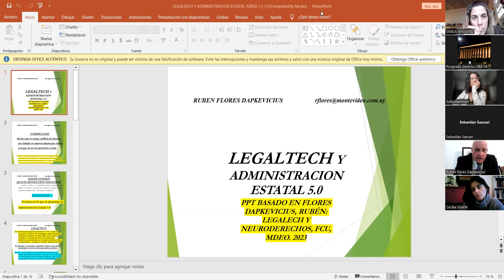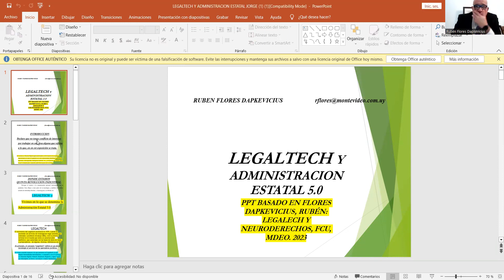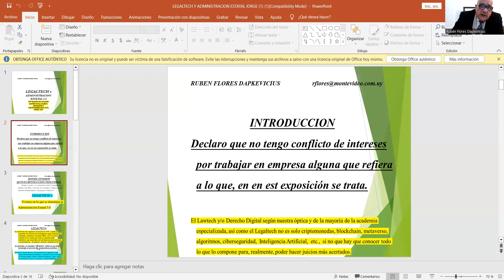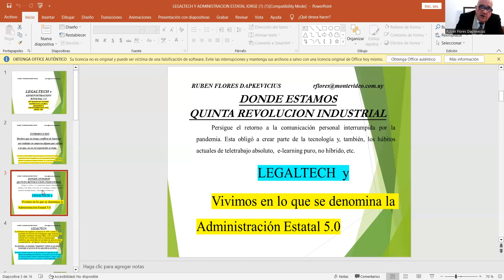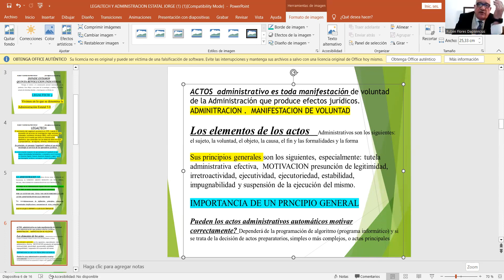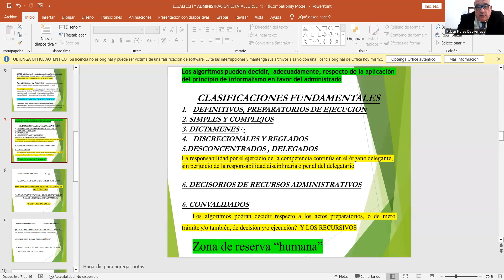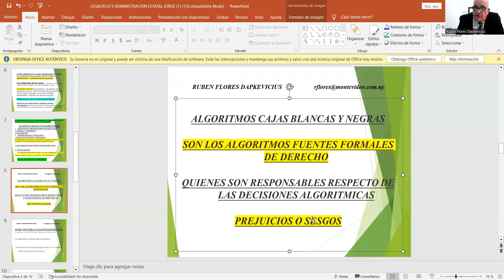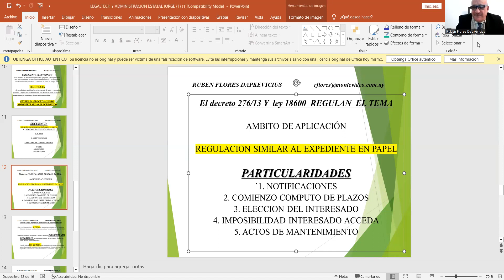ABOGADO DEL FUTURO LEGALTECH POSGRADO UNIVERSIDAD DE BUENOS AIRES UBA INTELIGENCIA ARTIFICIAL AGESIC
El presente video trata del tema que enuncia
Para un estudio más detallado se recomienda la siguiente bibliografía
Flores Dapkevicius, Rubén: Tratado de Derecho Constitucional, tomos I y II, La Ley, Mdeo. 2021. 2da edición.
Flores Dapkevicius, Rubén: Tratado de Derecho Administrativo, Tomos I y II , La ley, Mdeo. 2021, 2da edición.
Flores Dapkevicius, Ruben:  Legaltech, FCU, Mdeo. 2023
Flores Dapkevicius, Ruben:   Prevención de Lavado de Activos, con activos físicos y criptoactivos,  FCU, Mdeo. 2023, 2da edición
Flores Dapkevicius, Ruben: Manual de Derecho Público, Tomo I, constitucional,  B de F Euros Editores, Buenos Aires 2007.
Flores Dapkevicius, Rubén: Manual de Derecho Público, tomo II, administrativo, Euros Editores, Buenos Aires 2007.
Funcionarios Públicos segunda edición, La Ley, Mdeo.  2023
Flores Dapkevicius, Rubén: La acción de nulidad actualizada con la Ley N° 20010, 4ta edición, Mdeo, 2022 edición.
Flores Dapkevicius, Rubén: Constitución de la República Oriental del Uruguay, anotada y concordada, IJ editores, Mdeo. 2021, 3ra Edición.
Flores Dapkevicius, Rubén: Derecho Penal Administrativo: El procedimiento disciplinario, IJ editores, Buenos Aires 2021, 5ta edición actualizada y ampliada.
Flores Dapkevicius, Rubén: El procedimiento disciplinario (incluye la responsabilidad por la no prevención del Lavado de Activos y Criptoactivos), IJ editores, Buenos Aires 2022, 6ta edición actualizada y ampliada.
Flores Dapkevicius, Rubén: Decreto 500/91 (regula el procedimiento administrativo común, el disciplinario y el recursivo en la Administración Central), anotado y concordado, incluye jurisprudencia, IJ editores, Buenos Aires 2021, séptima  edición actualizada y ampliada.
Flores Dapkevicius, Rubén: Manual teórico práctico de contrataciones administrativas, Incluye el TOCAF anotado y concordado, B de F, Buenos Aires 2003.
Flores Dapkevicius, Rubén:  TOCAF anotado y concordado,  La Ley 2023, 6ta edición.
Flores Dapkevicius, Rubén: Amparo, Hábeas Corpus y Hábeas Data, B de F, Buenos Aires, 3ra edición actualizada y ampliada.
Flores Dapkevicius, Rubén: Amparo, Hábeas Corpus y Hábeas Data y Acceso a la Información Pública, FCU, Mdeo, 4ta edición actualizada y ampliada.
Flores Dapkevicius, Rubén La expropiación,  FCU, Mdeo 2023, 5ta edición

RUBEN FLORES DAPKEVICIUS
Doctor  en Derecho y Ciencias Sociales y Abogado  por la Universidad  de la República
PROFESOR DE POSTGRADO DE LA UNIVERSIDAD DE BUENOS AIRES: U.B.A.
Profesor de Derecho  Público : ADMINISTRATIVO Y CONSTITUCIONAL

Especialista  en LEGALTECH, PREVENCIÓN DE LAVADO DE ACTIVOS  Y CRIPTOACTIVOS

Integrante fundador de la Asociación de Doctores en Ciencias Jurídicas de Iberamérica

Integrante fundador de la Asociación Argentina de Justicia Constitucional

Integrante fundador de la Asociación Uruguaya  de Justicia Constitucional

Integrante fundador de la Asociación Mundial  de Justicia Constitucional

Autor de más de 40 libros

Autor de más de cuatro   centenares de trabajos,  publicados en el país y en el exterior.

Ex Asesor de la Presidencia de la República, del Servicio Civil  y  del  Poder Legislativo

 Jefe de la Asesoría Letrada  y de la División Sumarios de OSE

Expositor Nacional e Internacional